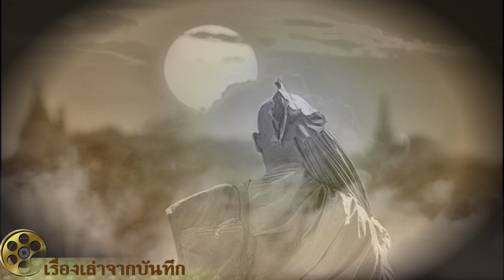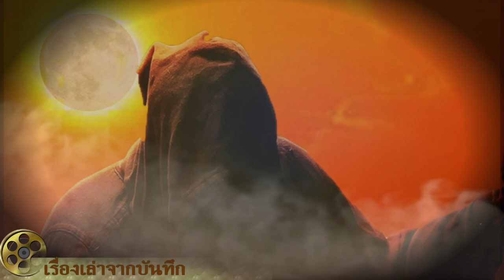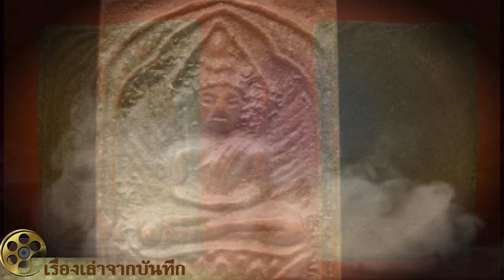ประวัติหลวงปู่ศุข "เรื่องผีสมภารวัดร้าง" หลวงปู่ศุข วัดปากคลองมะขามเฒ่า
หลวงปู่ศุข แห่ง วัดปากคลองมะขามเฒ่า ชัยนาท ชื่อนี้คงไม่มีนักนิยมพระเครื่องผู้ใดปฏิเสธ ถึงความเกรียงไกรในชื่อเสียง และบารมีของท่านไปได้ และหากจะกล่าวถึงพระเครื่องมากมายหลายพิมพ์ ที่ท่านได้สรรค์สร้าง และปลุกเสกเอาไว้แล้วก็คงต้องจัดให้เป็นของดีวิเศษสุด ที่นักนิยมพระเครื่องต่างเสาะหา และยกย่องเทิดทูนให้เป็นพระเครื่องอันดับหนึ่ง ของวงการในขณะนี้เชื่อว่าคงมีผู้อ่านหลายๆ ท่านที่ทราบถึง ประวัติของหลวงปู่องค์นี้ กันดีอยู่แล้ว  ในวาระ 175 ปี มรณกาลของท่าน วันที่ 23 ธ.ค. 2565  จึงขอเขียนถึงเกร็ดประวัติของหลวงปู่ศุข
สำหรับ อัตชีวประวัติของ หลวงปู่ศุข เกสโร ท่านเกิดเมื่อวันจันทร์ เดือน 4 ปีจอ พ.ศ. 2390 ในรัชสมัยพระบาทสมเด็จพระจอมเกล้าเจ้าอยู่หัว รัชกาลที่ 4 ณ บ้านข้างวัดปากคลองมะขามเฒ่า อ.วัดสิงห์ จ.ชัยนาท ท่านเป็นบุตรของนายน่วม และนางทองดี เกศเวชสุรยา หลวงปู่ศุขเป็นบุตรชายคนโต มีพี่น้องต่อมาอีก 8 คน ครอบครัวเป็นชาวไร่ พออายุได้ 7 ขวบ บิดามารดาก็นำไปฝากกับพระอาจารย์ ที่วัดปากคลองมะขามเฒ่า (เดิมชื่อว่าวัดอู่ทองปากคลองมะขามเฒ่า) เพื่อเล่าเรียนหนังสือไทย และขอมการเล่าเรียนของท่านเชี่ยวชาญ แตกฉาน จนกระทั่งอายุได้ 18 ปี ก็อำลาวัดออกไปท่องเที่ยว หาประสบการณ์อยู่พักหนึ่ง และเมื่ออายุได้ 20 ปี ก็หวนกลับไปอุปสมบท เป็นพระภิกษุที่วัดโพธิ์ทองล่าง โดยมีอาจารย์เชย จันทสิริ เจ้าอาวาสเป็นพระอุปัชฌาย์
เมื่อบวชแล้วก็ได้ศึกษา พระธรรมวินัยจนบังเกิดศรัทธาดื่มด่ำ ในรสพระธรรม รอบรู้ในพระไตรปิฎก และเชี่ยวชาญทางวิปัสสนากรรมฐาน ด้วยเหตุที่ท่าน เป็นผู้แต่ฉานในภาษา และอักขระเลขยันต์มาก่อน จึงทำให้ท่านก้าวสู่ความเกรียงไกร ในพระเวทอาคมของหลวงปู่ศุขนั้น กล่าวกันว่าท่านสามารถปฏิบัติเห็นผลจริง ไม่ว่าจะเป็นในเรื่องของการผูกหุ่นพยนต์ เสกใบมะขามเป็นตัวต่อตัวแตน เสกให้คนเป็นจระเข้ เสกหัวปลีให้เป็นกระต่าย เป็นต้นนั้น ซึ่งล้วนแต่เป็นพระเวทย์ขั้นสูง ที่ไม่อาจพบเห็นได้ทั่วไป จึงไม่ต้องพูดถึงความเข้มขลัง ในระดับพื้นๆ ที่ท่านเจนจบ อยู่ในระดับสุดยอดพระเกจิอาจารย์อันได้แก่ คงกระพันหนังเหนียว มหาอุตม์เมตตามหาเสน่ห์ แคล้วคลาด โชคลาภ ย่นระยะทาง กำบังตัว เป็นต้น
โลกของไสยเวท และคาถาอาคมได้โดยง่ายมี พระอาจารย์เชยซึ่ง แก่กล้าทางพุทธาคม เป็นอาจารย์สอน วิปัสสนากรรมฐาน และการทำสมาธิจิตเพ่งกสิณจนแตกฉาน
การเพ่งกสิณและทำสมาธิจิต ของหลวงปู่ศุขเป็นพื้นฐาน ในการศึกษา พระเวทอาคมต่างๆ ซึ่งท่านมีจิตใจที่แน่วแน่ มุ่งปฏิบัติอย่างจริงจัง จนเกิดพลังจิตที่กล้าแข็งเป็นอย่างยิ่ง กสิณที่ฝึกประกอบด้วย อาโปกสิณ เตโชกสิณ วาโยกสิณ ปฐวีกสิณ อันเป็นธาตุทั้งสี่ คือ ดิน น้ำ ลม และไฟ จนสามารถแยกธาตุได้ด้วยความชำนาญ
นอกจากนี้หลวงปู่ศุขยังเป็น พระที่ใฝ่ธุดงค์เป็นนิจ และจากการที่ท่านธุดงค์รอนแรมไปในป่า เป็นเวลานานๆ ก็ทำให้ท่านได้พบ กับพระอาจารย์อีกหลายท่าน ที่หลวงปู่ศุขฝากตัวเป็นศิษย์ เล่าเรียนเวทมนต์คาถาเพิ่มเติม จนกล่าวกันว่าหลวงปู่ศุข คือจ้าวแห่งอาคมตัวจริง และเมื่อกลับสู่บ้านเกิดแล้ว ท่านก็ได้ครองวัดปากคลองมะขามเฒ่าสืบมา
ความยิ่งใหญ่ในด้านพุทธาคม ของหลวงปู่ศุขทำให้ท่านมี ลูกศิษย์ลูกหา เข้ามาฝากตัวด้วยจำนวนมาก ตั้งแต่ระดับชาวบ้านขึ้น ไปถึงชั้นเจ้านายเชื้อพระวงศ์ก็มี โดยเฉพาะอย่างยิ่งผู้ที่จะละเว้นไม่กล่าวถึง เป็นไปไม่ได้ก็คือ กรมมะหลวงชุมพรเขตอุดมศักดิ์ องค์บิดาแห่งกองทัพเรือไทย
เสด็จในกรมมะหลวงชุมพร ได้มาจอดเรือพระที่นั่ง แวะที่ท่าน้ำวัดปากคลองมะขามเฒ่า และได้พบกับหลวงปู่ศุข จึงได้ทดลองวิชา และถวายตัวเป็นศิษย์ ตามประวัติเล่าว่า ในช่วงเดือน 5 ของทุกปี จะทรงเสด็จประพาสตากอากาศ ไปทางเหนือ มีเรือกลไฟฟ้าลากจูงเรือพระที่นั่ง วันหนึ่งไปจอดเทียบท่า วัดปากคลองมะขามเฒ่า พระองค์ก็ได้เจอหลวงปู่ศุข ซึ่งกำลังทดลองวิชาด้วยการเสก หัวปลีให้เป็นกระต่าย วิ่งเพ่นพ่านและผู้ที่ตัดหัวปลีถวายในครั้งนั้น คือ หลวงพ่อพุฒ วัดเขาไม้แดง ชลบุรี  ก็ทรงเลื่อมใสศรัทธา และเสด็จไปกราบนมัสการ เมื่อพูดคุยกันแล้วก็ยิ่ง ประหลาดอัศจรรย์ใจ จึงขอศึกษาวิชาอาคมจากหลวงปู่ศุข